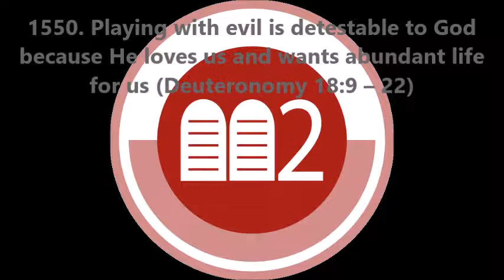1550. Playing with evil is detestable to God because He loves us (Deuteronomy 18:9–22)